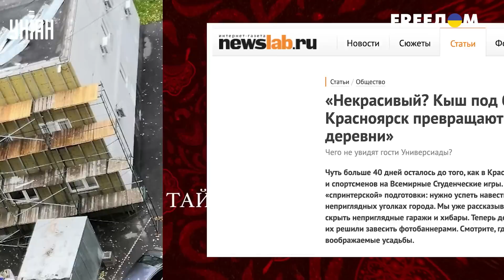Работа - не волк! Секреты русской лени. Тайная жизнь матрешки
UA - Росіяни живуть за принципом "робота – не вовк, у ліс не втече". Бути ледарем у РФ - не соромно. Докладніше про це дивіться у новому випуску проекту "Таємне життя матрьошки".

RU - Россияне живут по принципу "работа - не волк, в лес не убежит". Быть лентяем в РФ - не зазорно. Подробнее об этом смотрите в новом выпуске проекта "Тайная жизнь матрешки".